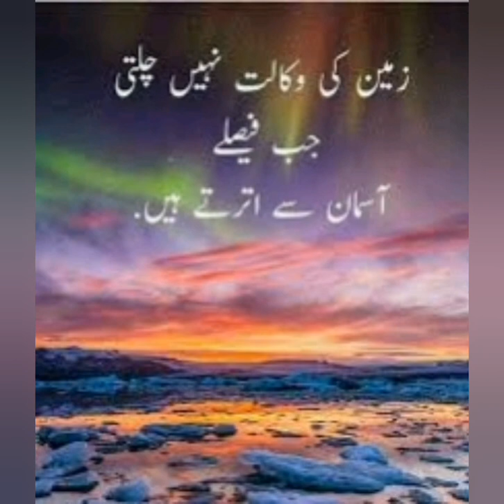speaking truth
truth
speak truth
speak truth to power
let the truth speak
how to speak the truth in love
speak up
zaybang - speak the truth (prod,learn how to speak the truth in love
what does it mean to speak the truth in love,speaking truth
telling the truth
speak
my truth
speaking the truth in love
truth in love
what is truth
lies vs. truth
it's time to speak out
omoberry truth
claiming truth
biblical truth